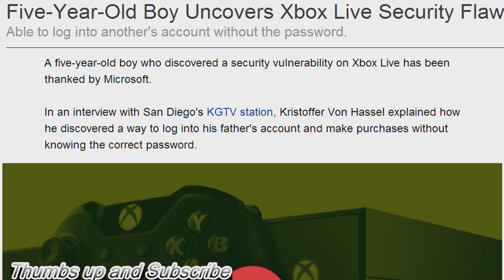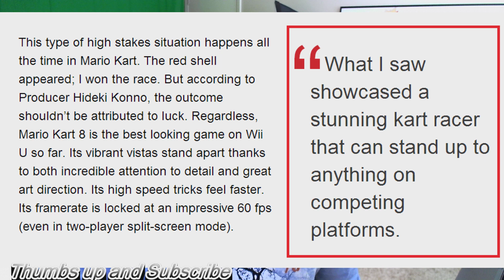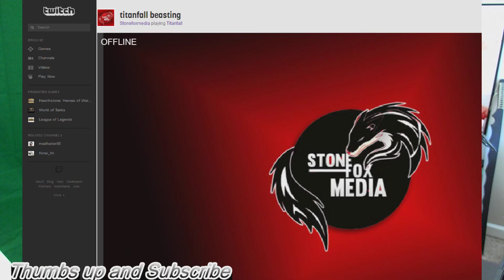5 Year Hacks Xbox Live, Exposes HUGE Security Flaw. Captain America Review.PS4 vs Xbox One Result.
A 5-Year-Old Boy Found A Big Hole In The Xbox's Security System. Captain America: The Winter Soldier Review. Mario Kart 8 is Incredibly Fun. PS4 vs Xbox One The Big Bang Theory Result.

A 5-Year-Old Boy Found A Big Hole In The Xbox's Security System

Mario Kart 8 is Gorgeous, Fast, and Incredibly Fun

l